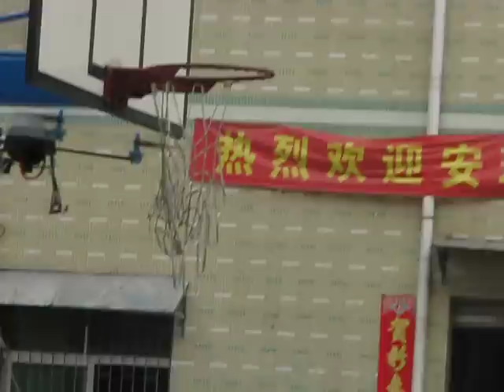ラジコン１ ミニQuad copter M4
3軸ジャイロ　ミニクワドコプター。ミニサイズだけど本格派。